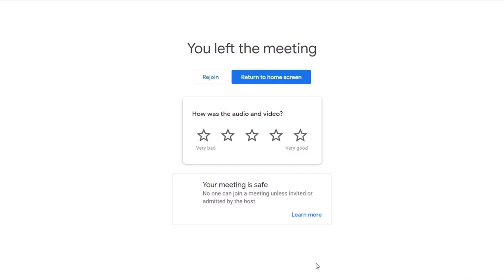Meet with abhishesk priyadarshi BIM Engineer in gurugram (Gurukul Batch) ||By- Akash Pandey